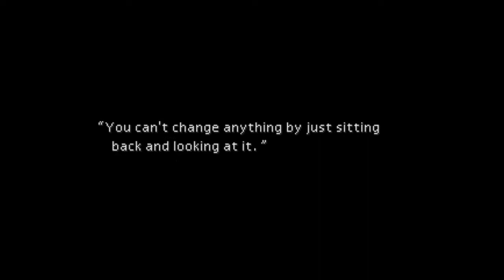Let's Play Final Fantasy VII: Part 5-Screw him, apparently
Just not as bad as that -one- scene from Super 13.